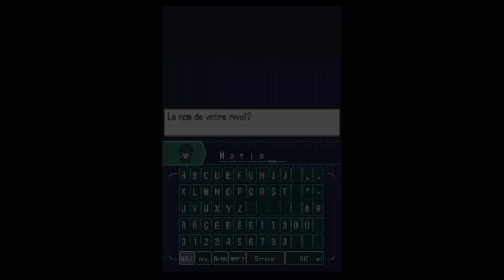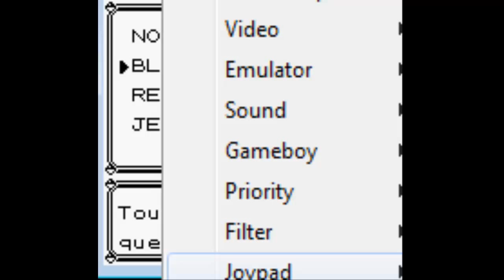episode vintage: l'évolution des generation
je vous présente aujourd'hui cette épisode un peu spécial sur l'évolution du jeu Pokemon au file des années